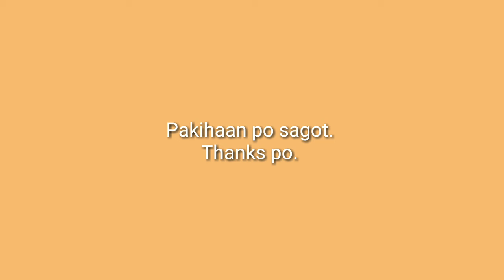Tanong ko lang